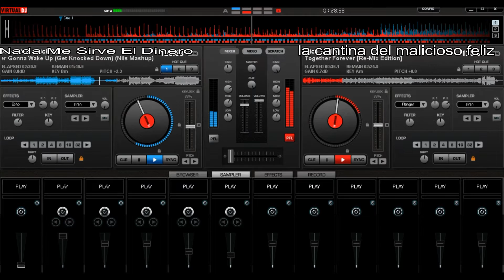DE NADA ME SIRVE EL DINERO "LA CANTINA DEL MALICIOSO FELIZ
momentos, vivencias y realidades   hecho canciones  con la creatividad de EFRAIM LOPEZ  El malicioso Feliz  en este tema: DE NADA ME SIRVE EL DINERO incluido en su nuevo album de musica popular y despecho LA CANTINA DEL MALICIOSO FELIZ